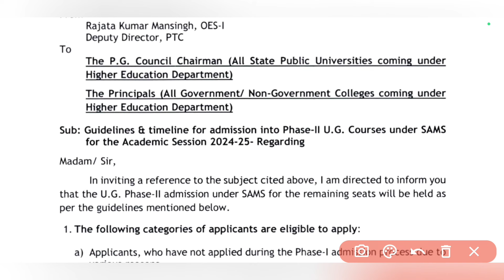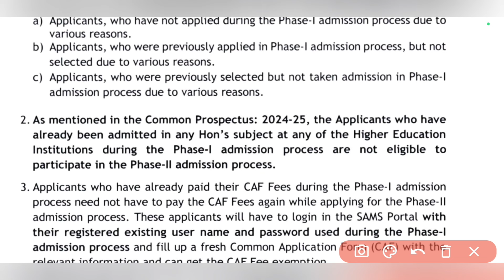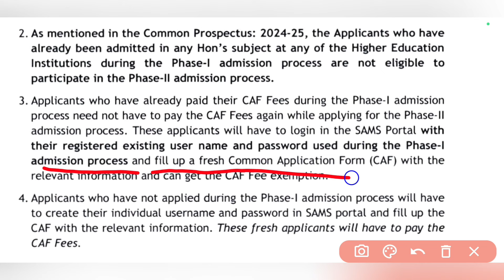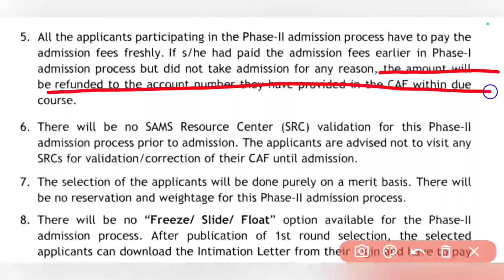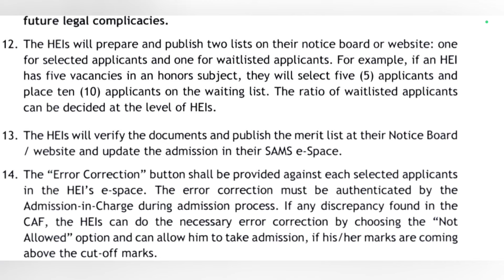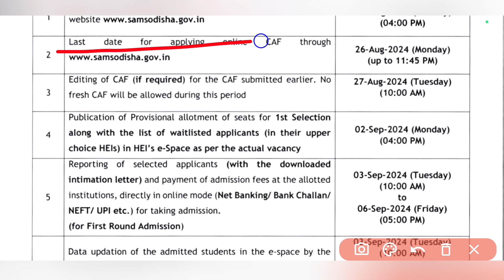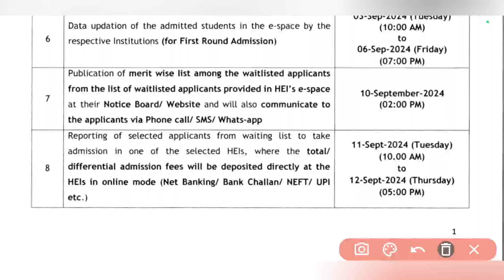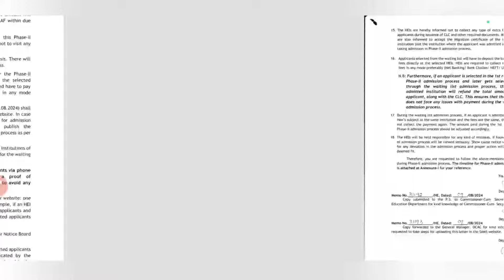+3 Phase 2 Admission | +3 Phase-2 Admission Date | +3 Phase 2 Admission Guidelines